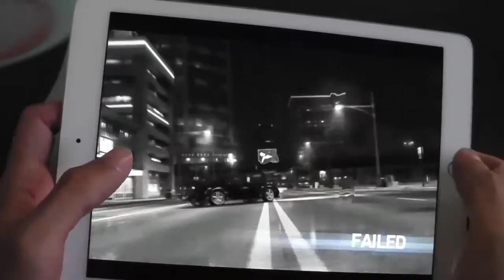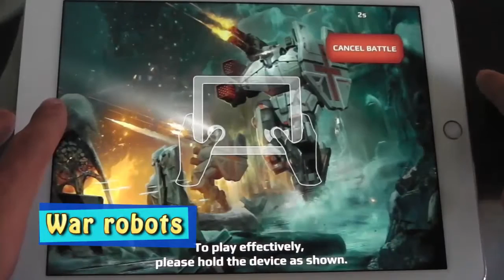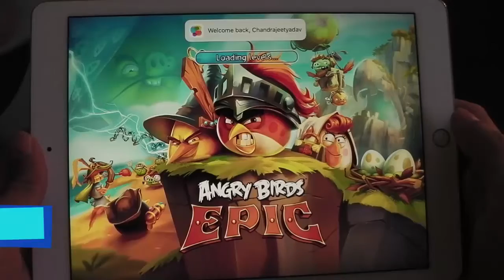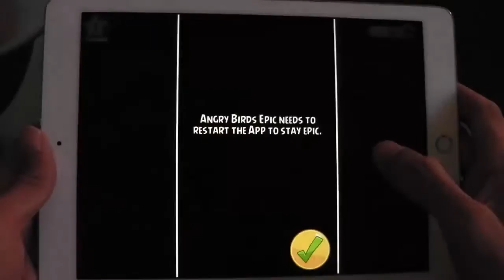Best ipad game // top high quality hd game of ipad pro // games of ipad || androind games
This is top 8 high definition high quality graphics games of ipad pro